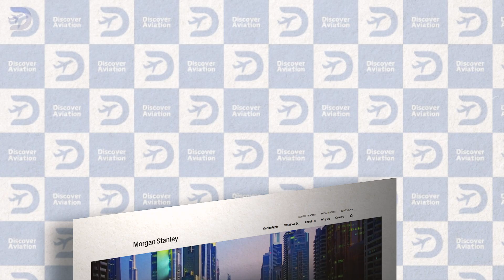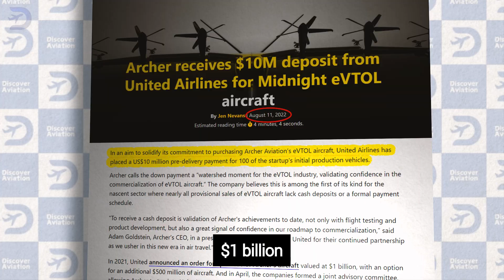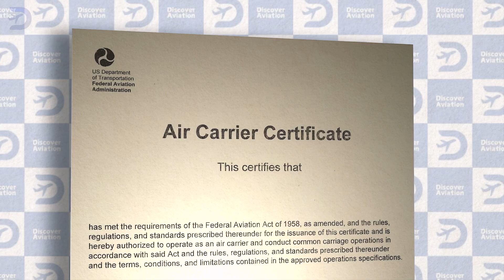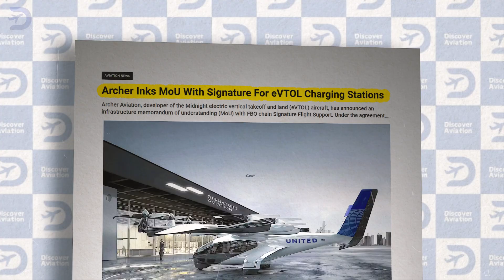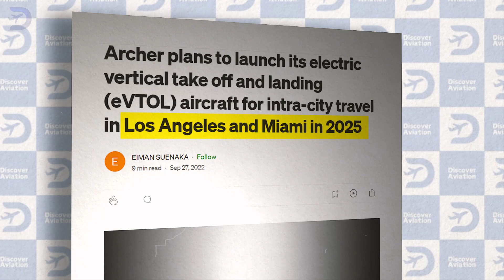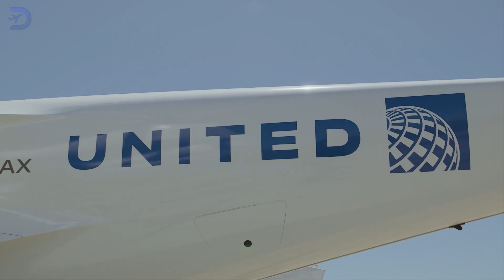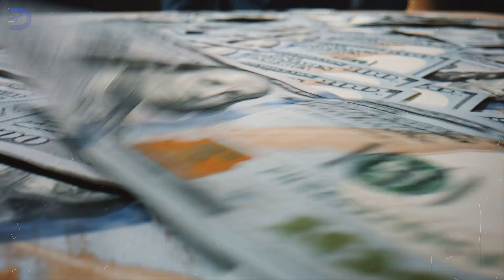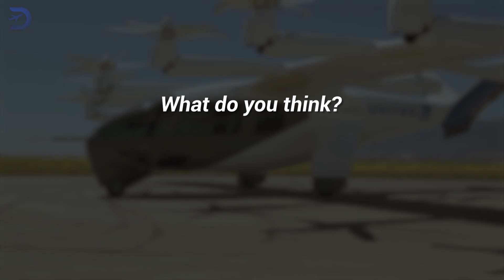Why Is Archer Partnering with Airlines Instead of Innovating Its Own Infrastructure ?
Why is Archer Aviation partnering with airlines like United instead of building its own infrastructure? In this video, we explore Archer’s strategic alliances with established airlines to fast-track eVTOL adoption. Discover why this approach could give Archer a competitive edge, allowing it to bypass costly infrastructure development and regulatory hurdles.

We discuss the benefits of these partnerships, from leveraging existing airport facilities to tapping into established airline networks and customer bases. Learn about the financial and regulatory advantages that come with these collaborations and how Archer plans to integrate its eVTOL services into United’s system for a seamless travel experience.

Is this strategy the future of urban air mobility, or should eVTOL companies still focus on their infrastructure? Join us as we break down the risks, rewards, and long-term potential of Archer’s airline alliances.

Key Topics Covered:

Archer's partnership with United Airlines
The benefits of collaborating with established airlines
Regulatory and financial advantages of partnerships
Future plans for urban air mobility
Comparison of partnership vs. in-house infrastructure
Watch now to see if partnerships are the key to success in the eVTOL industry.